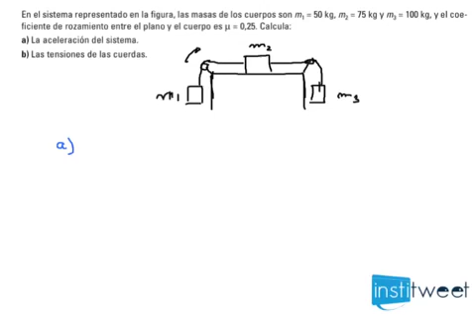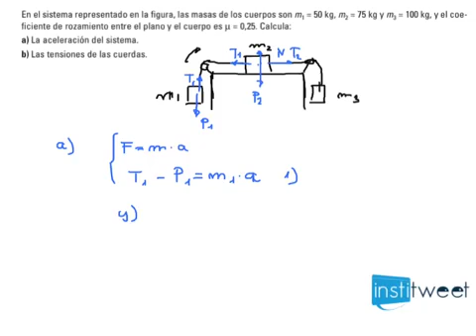Problema dinámica, calculo de tensiones cuerdas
Enunciado del ejercicio resuelto:
En el sistema representado en la figura, las masas de los cuerpos son m1= 50 kg, m2= 75 kg y m3= 100 kg, y el coeficiente de rozamiento entre el plano y el cuerpo es µ = 0,25. Calcula:
a) La aceleración del sistema.
b) Las tensiones de las cuerdas.